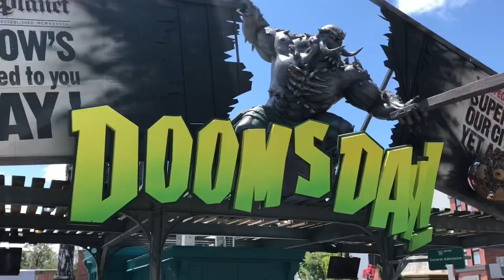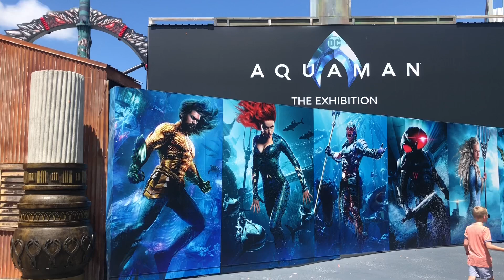VL#86 | Movie world,Gold Coast, Queensland, Australia by Kabir Afridi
Movie world,Gold Coast, Queensland, Australia by Kabir Afridi